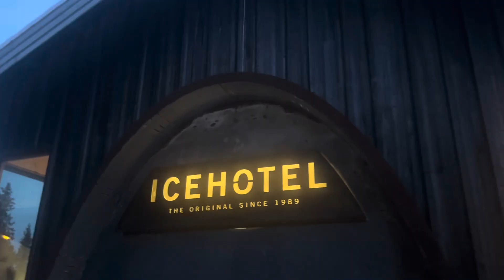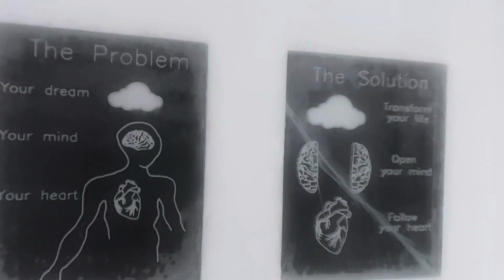Northern Skylights, ice hotel, arctic dip at Kiruna- Swedish Lapland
We stayed in 3 places ( aurora camp, camp ripan, camp karoli ) at Kiruna that was low on light pollution so that we get to see northern skylights- and the idea worked well !

Here is my vlog covering Swedish Lapland life in winter: from LKAB - worlds biggest iron ore mine, Swedish Sauna, icehotel and dog sledding!